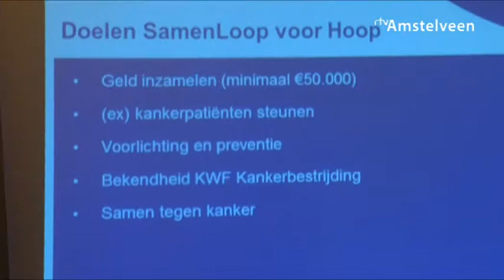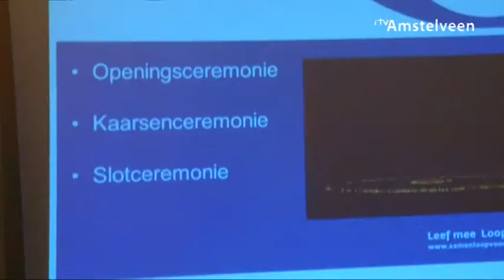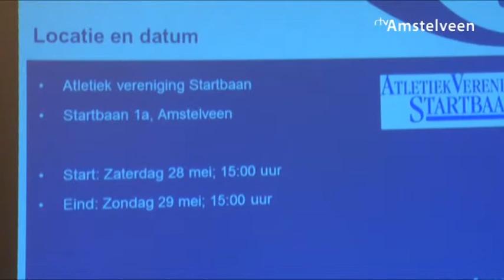Wat is de Samenloop voor Hoop?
Op 28 en 29 mei vind de Samenloop voor Hoop plaats bij atletiekvereniging AV startbaan. Dit alles is om geld op te halen voor onderzoek naar kanker, en om steun te geven aan kanker en ex-kankerpatienten. Maar wat houd de samenloop voor hoop precies in?

Productie: André Rotteveel, Renz Straatman en Petra Hofmeester